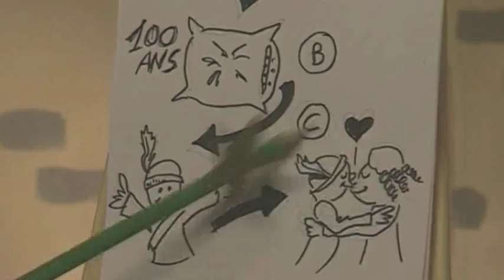LA BELLE AU BOIS DORMANT - Les contes défaits - Série parodique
BLANCHE NEIGE - Les contes défaits - série parodique

Les Contes Défaits Drôlement bien fée

Les versions les plus folles (en bricolorama) des célèbres contes de notre enfance revus et corrigés par les Créateurs de « 2 Doigts d'Info » sur Canal +

Nous suggérons d'autres versions de la belle au bois dormant